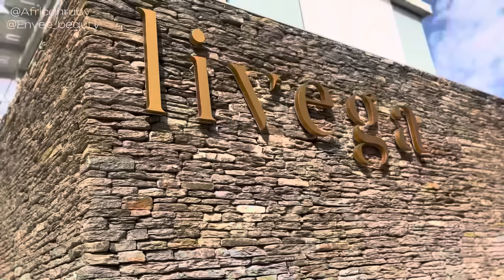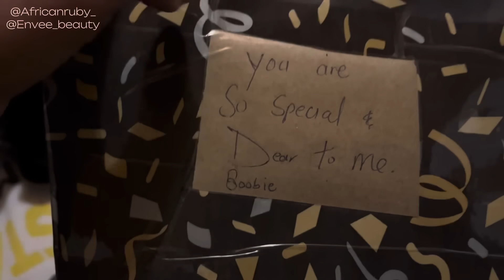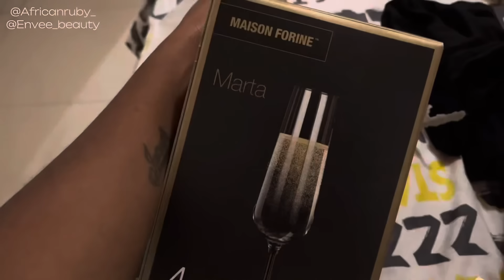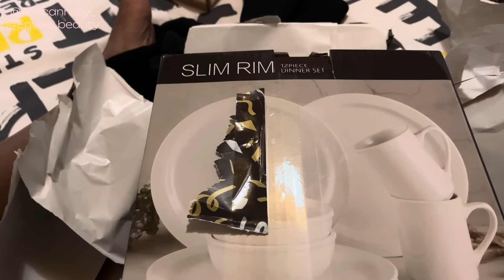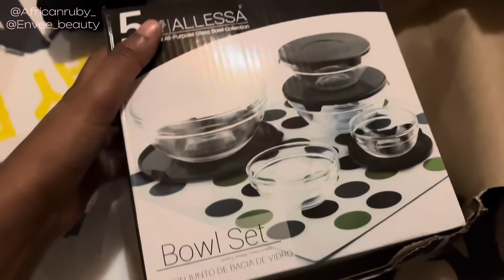VLOG: It’s our birthday 🥳 💃🏾💃🏾. || We need to talk! || Breakfast and Dinner with my loves 🥰